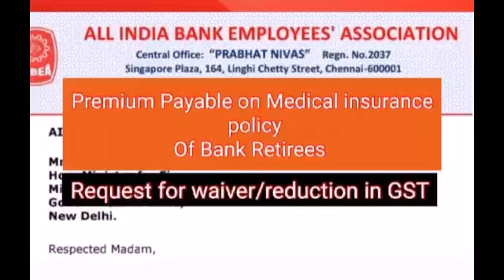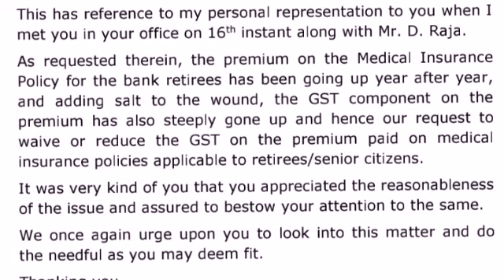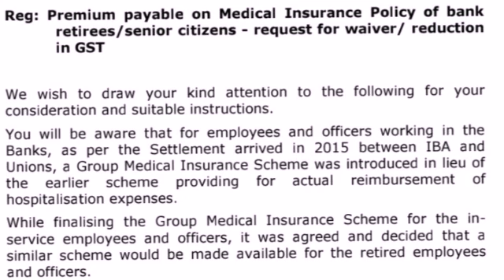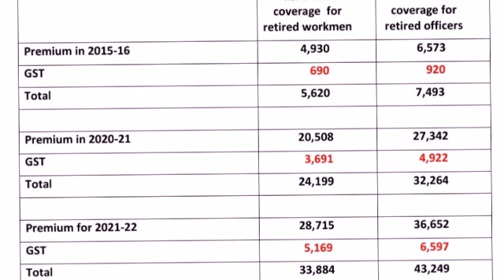AIBEA -Request for waiver/reduction of GST on Medical Insurance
AIBEA requested FM to waive/reduce GST applicable to Health insurance premium payable by Bank retirees/senior citizen.